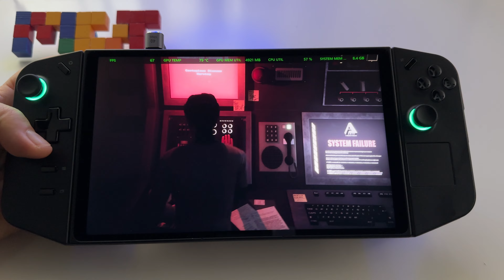Daymare 1998 | Lenovo Legion GO 1200p medium graphics handheld gameplay